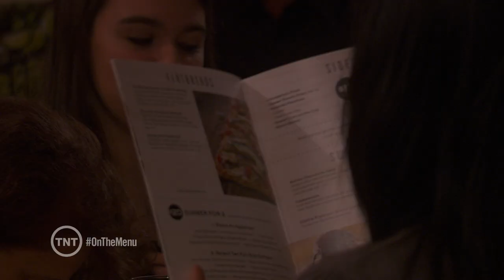On The Menu 5-Minute Preview | TNT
They'll test your chops. On The Menu, starring Emeril Lagasse and Ty Pennington, premieres Friday, October 3 at 8/7c only on TNT.

About On The Menu:
On the Menu will be television's first cooking show to give viewers the chance to taste the winning dish after every episode, as well as give everyday cooks the chance to have their dish appear in dining institutions across the country. Ty Pennington is heading to the kitchen as Host, with legendary Chef Emeril Lagasse serving as Menu Master.

About TNT:
TNT is home to Dallas, Falling Skies, Rizzoli & Isles, Franklin & Bash, Cold Justice, The Last Ship, Legends, Perception, Major Crimes, The Librarians and On The Menu. See clips, previews, and more here on TNT's official YouTube channel.